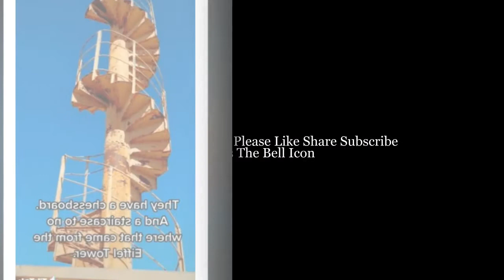Inside The Town With A Population of 2 People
A TikToker has given an intriguing insight into what life looks like in a town with a population of just two people.